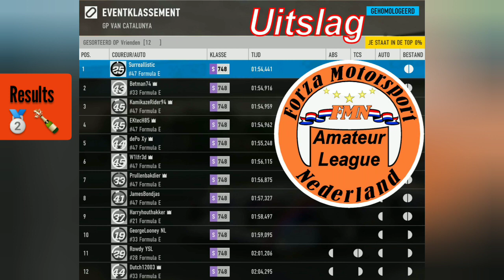Forza Motorsport (7) Netherlands - Time Challenge - S22 R04 - Formula E at Circuit de Catalunya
0:00 Day 1 with TC
5:34 Day 1 without TC
11:20 Day 2 without TC

Organizer:
Forza Motorsport Netherlands

Event: Time Challenge
Season: 22
Round: 4

Circuit: Circuit de Catalunya-Barcelona
Track: Grand Prix Circuit

Division: Formula E
Cars used:

Manufacturer: Formula E
Car: Techeetah Z.E. 16
Year: 2017

Forza Motorsport Netherlands is a group of very driven Dutch FM7 racers.
Competing with each other in Elite, Expert and Amateur League.

I was in Expert, but as of Season 22 starting in the new Amateur League, based on my standings previous season.

More new challenges ahead 💪
Love challenges 😎